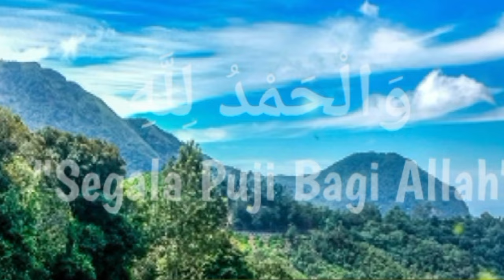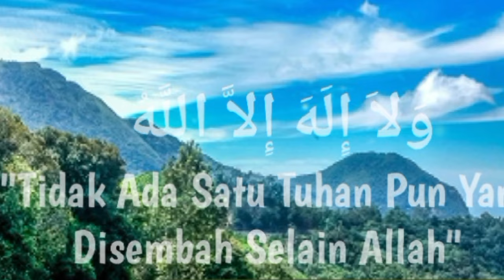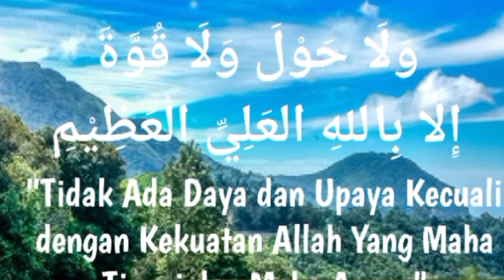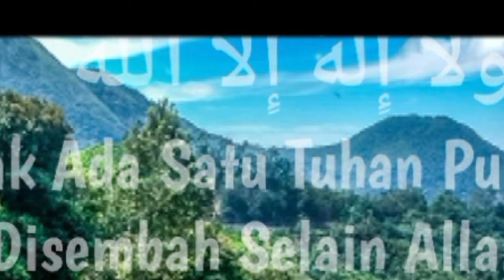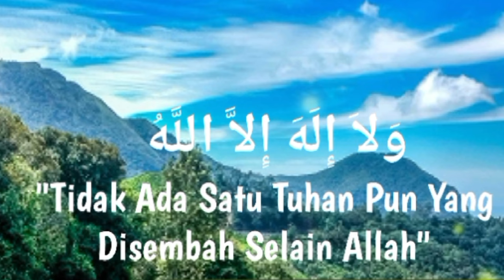|Subha Allah Walhamdulillah wala ilaha illallah wallahu akbar 30 min|zikr subhan allah|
Title: Powerful Zikr: Subhanallah, Alhamdulillah, La ilaha illallah, Allahu Akbar - Ultimate Guide**

**Description:**

Experience the spiritual upliftment and inner peace through the powerful zikr phrases: Subhanallah, Alhamdulillah, La ilaha illallah, Allahu Akbar. In this video, we delve into the meaning, significance, and benefits of these essential Islamic phrases.

🌟 **Chapters:**
00:00 Introduction
01:10 What is Zikr?
02:30 The Meaning of Subhanallah
05:00 The Benefits of Saying Subhanallah
07:20 Understanding Alhamdulillah
10:00 The Power of Gratitude with Alhamdulillah
12:30 The Essence of La ilaha illallah
15:00 Strengthening Faith with La ilaha illallah
17:30 The Majesty of Allahu Akbar
20:00 Embracing Greatness with Allahu Akbar
22:00 Conclusion and Daily Zikr Routine

- [The Importance of Zikr in Islam](Link to Article)
- [Daily Zikr Routine for Muslims](Link to Blog Post)
- [Benefits of Regular Zikr](Link to eBook)

Share your thoughts and experiences with these zikr phrases in the comments below. How have they impacted your life?

- **Subhanallah** - Glory be to Allah: Reflect on the perfection and purity of Allah, free from any imperfections.
- **Alhamdulillah** - All praise be to Allah: Embrace gratitude and thankfulness for Allah’s blessings.
- **La ilaha illallah** - There is no deity but Allah: Strengthen your faith with the central tenet of Islam.
- **Allahu Akbar** - Allah is the Greatest: Acknowledge the greatness and supreme power of Allah.

Incorporate these phrases into your daily life to experience spiritual growth and a closer connection to Allah. Whether you’re a new Muslim or looking to deepen your faith, this video provides practical insights and tips for incorporating zikr into your routine.